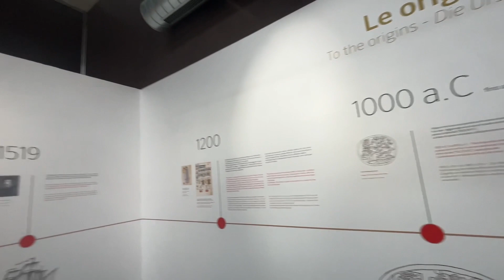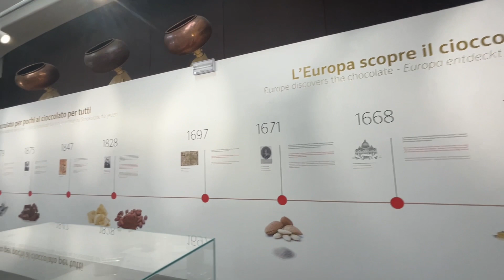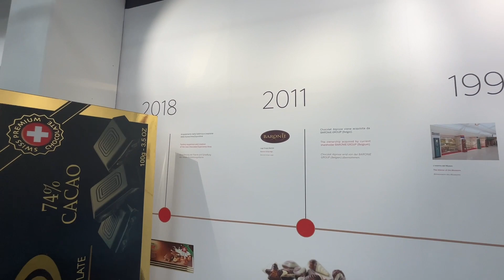Chocolat Alprose in Switzerland යමුද බලන්න ?????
Alprose chocolate carries the Alps in its heart and is created with the best ingredients. Even when buying cocoa, which doesn’t come from Switzerland, we pay attention to its origin and make sure that the farmers receive fair payment. In every step we take, we promote a sustainable, careful and responsible relationship with nature and the people involved, who together with us, make sure that you can enjoy our delicious Alprose chocolate.
Address: Via Rompada 36, 6987 Caslano, Switzerland